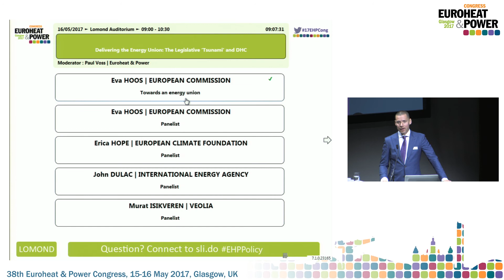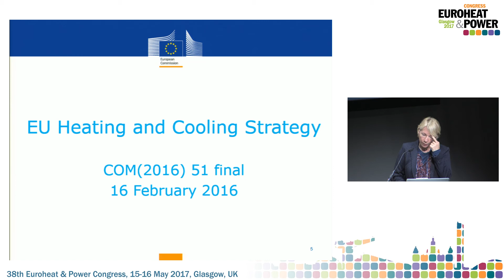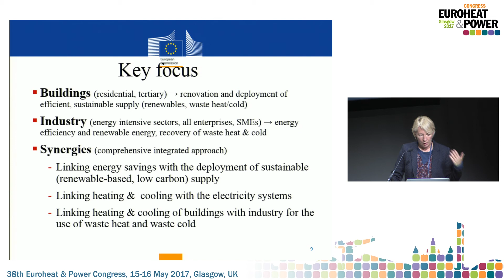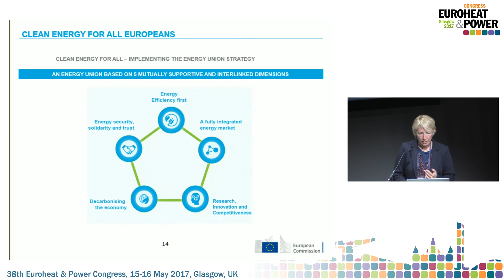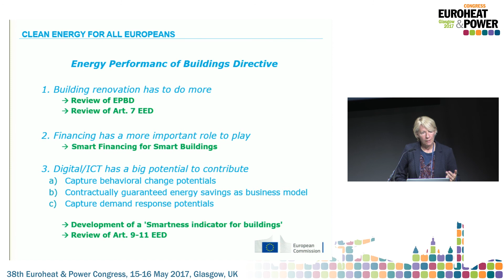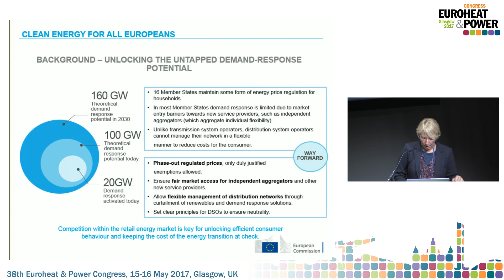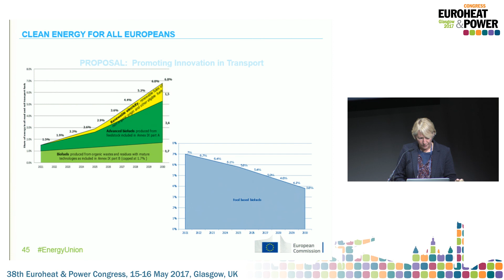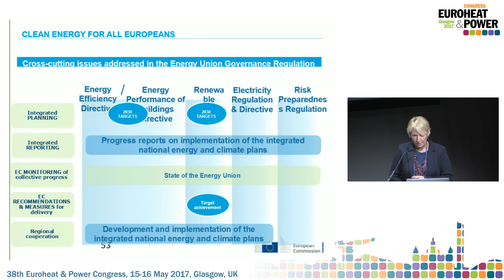Delivering the Energy Union: The Legislative 'Tsunami' and DHC